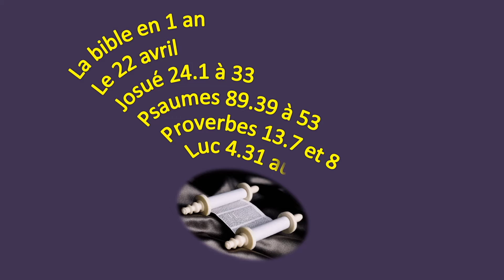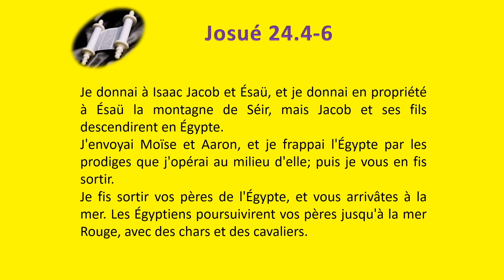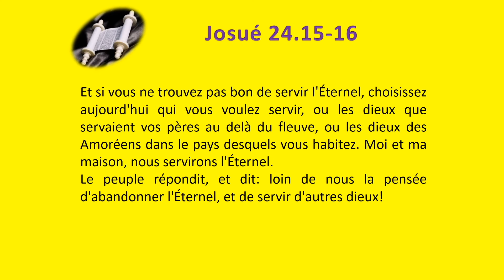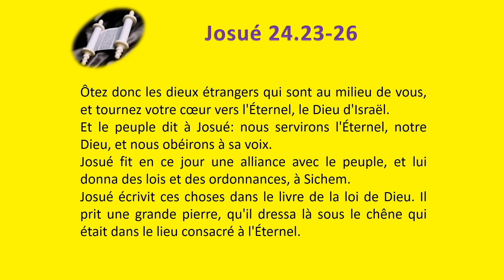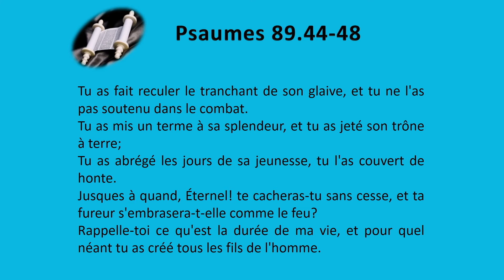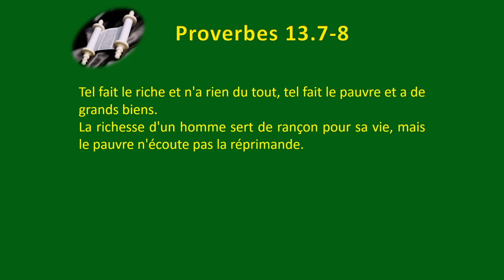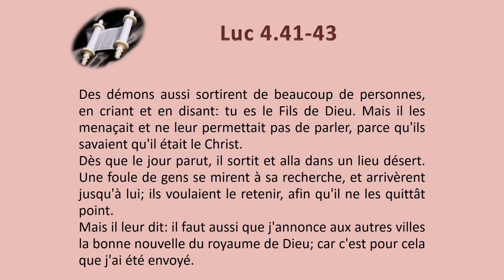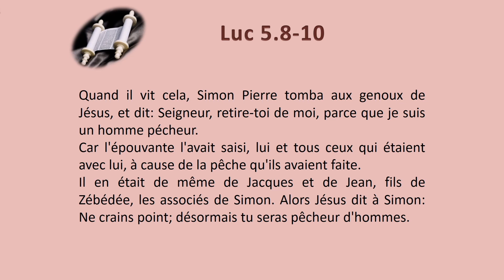La bible en 1 an le 22 avril